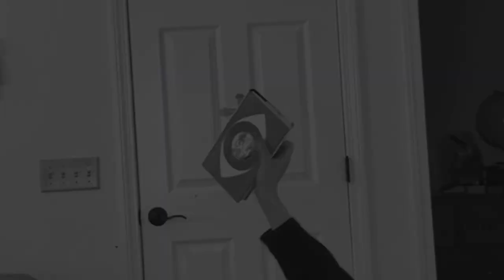Goodbye, Virginia - A Short Film by Joe Wilcox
A project I did for my creative writing class. Enjoy!